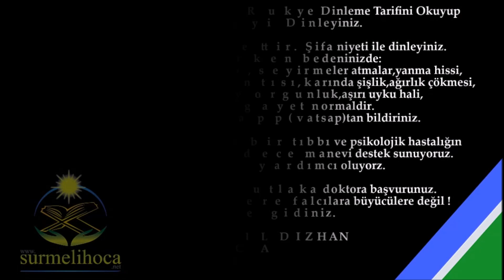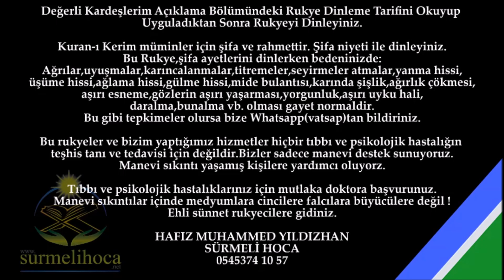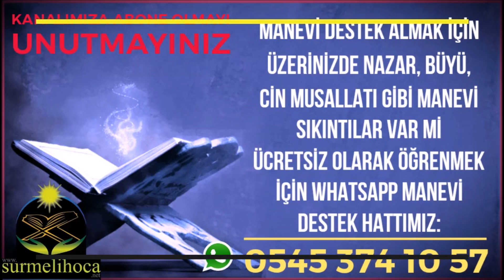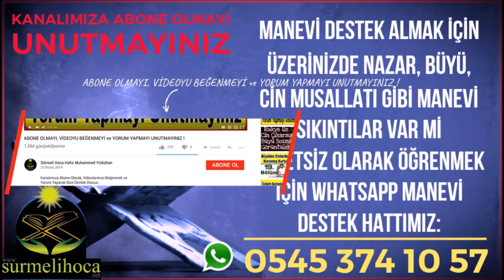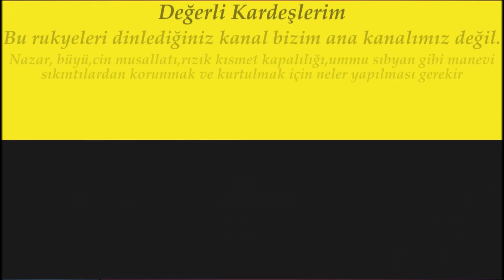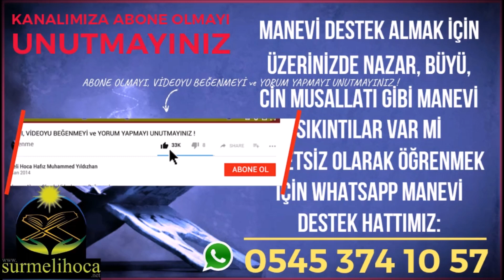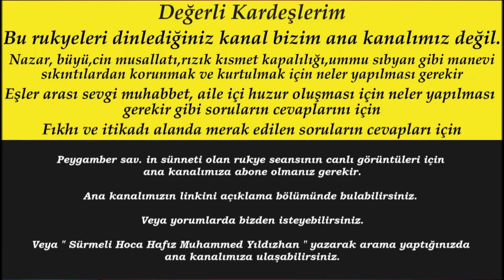Rukye Hayatta Tikanmalar Bloklar için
112.RUKYE AYETLERİ: Rukye Hayatta Tikanmalar Bloklar için, Cinlerden Korunma Duaları, cinlerden korunmak için en tesirli dua, cinlerden korunma ayetleri, Huzur Veren Rukye Ayetleri, Huzur için dua, huzur getiren dua, Çok Etkili Rukye Ayetleri Kuranı Kerim deki cinleri yakan cinlere azap veren en etkili ayetler dendir. Cinler, büyüler, nazar, hased, kısmet kapalılığı, rızık kapalılığı, ümmü sıbyan, aile içi huzur, eşler arası sevgi, eşler arası muhabbet gibi bir çok manevi sıkıntılar da bu ayetler okunur ve dinlenir. Evdeki huzur un, evdeki pozitif enerji nin artması için sürekli evinizde rukye ayetleri kuranı kerim dualar zikirler çalması gerekir. Manevi sıkıntılar (büyü, nazar, cin musallatı, haset vs.) konularında korunma ve kurtulma yolları için sayfamızı sohbetler imizi takip ediniz.

Aziz Kardeşlerim